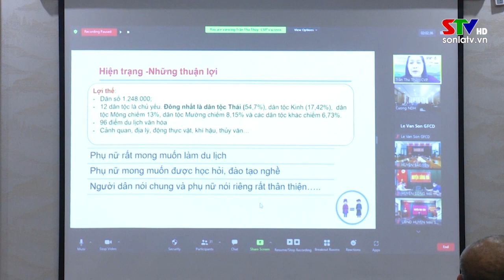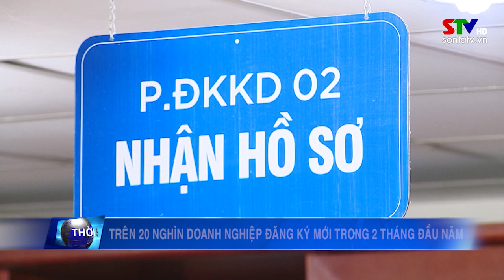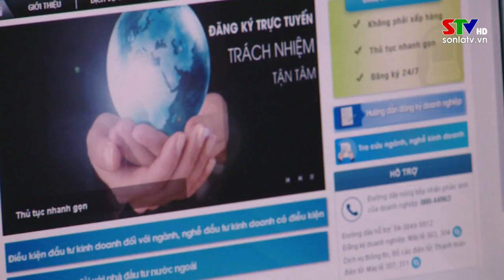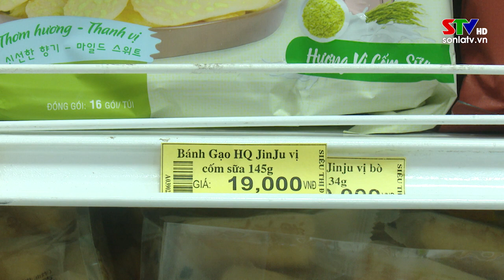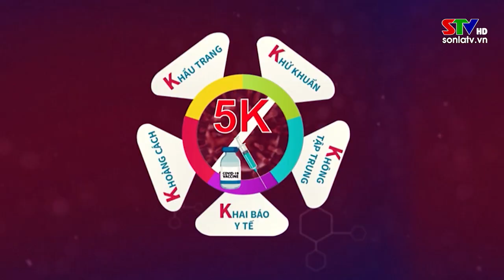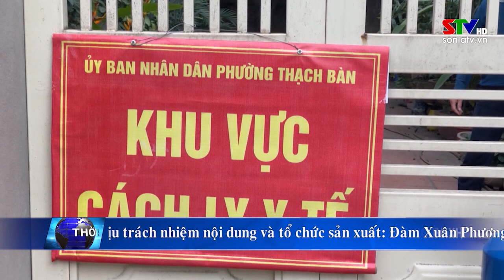Thời sự truyền hình trưa ngày 9/3/2022